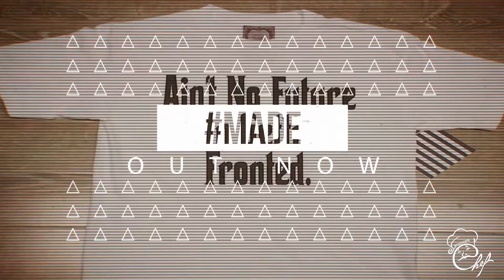The "G" Connection(promo spot Sept 24 2015)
All weekend 09/25/15 - 09/27/15 TheGConnection has a sale with promo code GWIZISMYBOY gets you 40% off your entire order only at ‬ also text G-Wiz at 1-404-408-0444 to get a copy of his album ‪#‎MADE‬!!! ‪#‎DaDopeChef‬